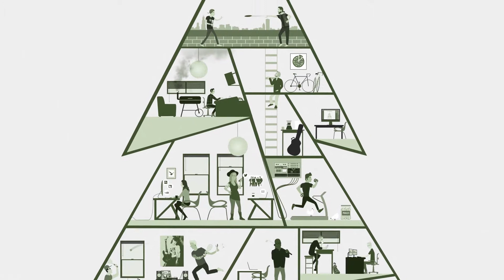Charly Bliss - Gatorade | Audiotree Live